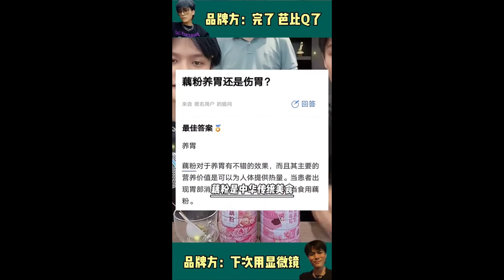小杨哥直播被举报封号，在线吃瓜